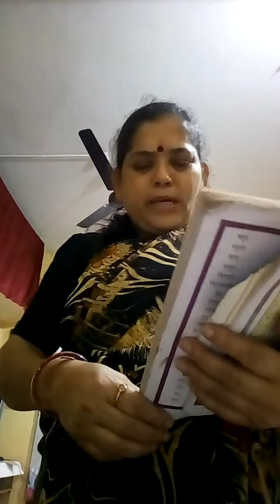17 August 2020